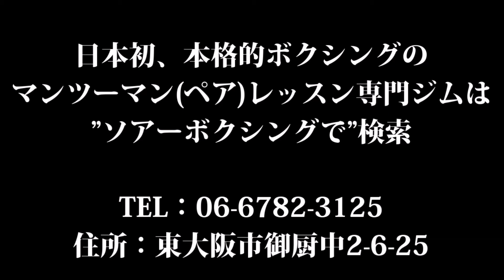ボクシングでリーチを活かす闘い方を説明する大阪のソアーボクシング